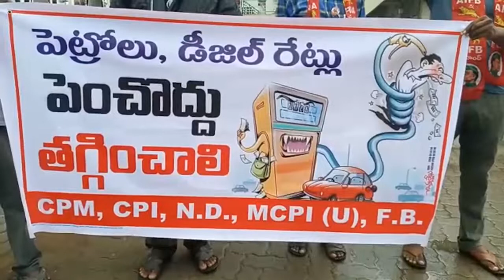TCN NEWS 30 6 2020-2